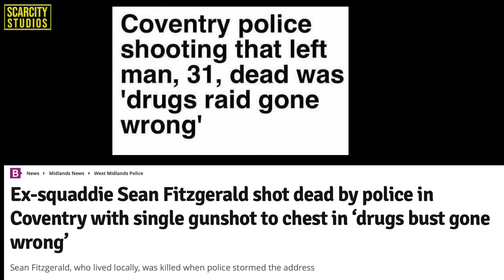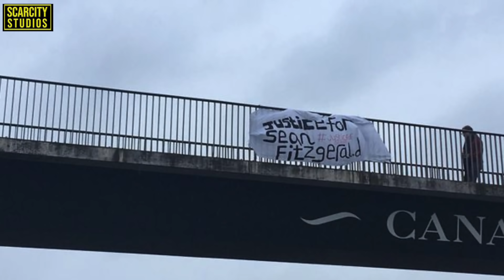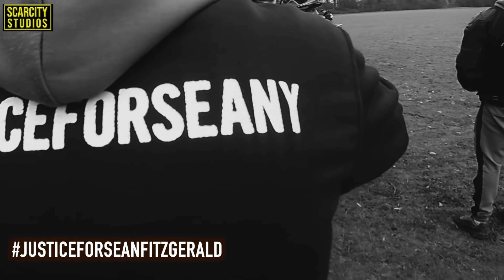The Police Shooting Of Sean Fitzgerald (Coventry)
Former soldier Sean was shot dead by police officers during a “pre-planned” raid on a house in Coventry, West Midlands when he was unarmed .
Sean Fitzgerald, 31, died during an intelligence-led operation on 4/1/19  in the north of the city.
IOPC’s regional director, Amanda Rowe, said: “Our investigation is in its very early stages and we will be working hard to establish what happened. My thoughts are with the man’s family and all of those affected by this incident.

credits @throttle_thraper

“At this stage we are looking at the circumstances of the incident and all officers remain witnesses to our investigation.”
Sean's funeral was held at midday on Friday, March 1 at St Thomas Church, in Keresley.

His coffin was decorated with photos from his life.

He was then laid to rest at Marston Lane cemetery, Bedworth at 1.30pm.

 Mr Fitzgerald's family released a short statement and a photo of Sean enjoying himself at the Ricoh Arena.

They said: "There has been a lot of public interest and concern around the circumstances of Sean’s death which is currently under investigation by the IOPC.

"Sean’s family are engaged in that investigation. We are devastated that we are laying Sean to rest in these circumstances.

"We will continue in our efforts to uncover the truth and hold those responsible for Sean’s death to account.

police have they believe he was involved in organised crime but Sean had no criminal record and no drugs were found during the raid .